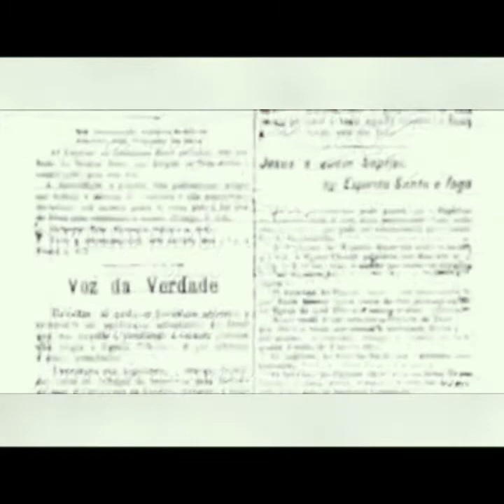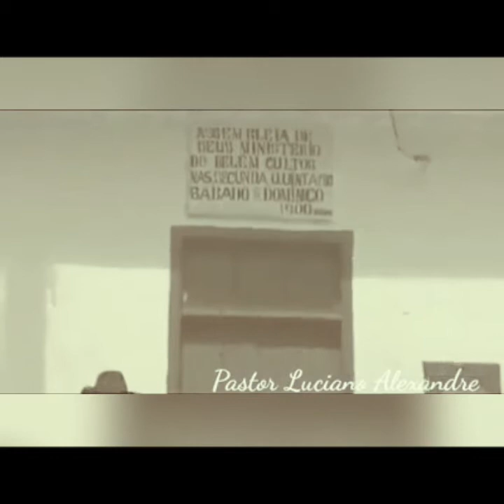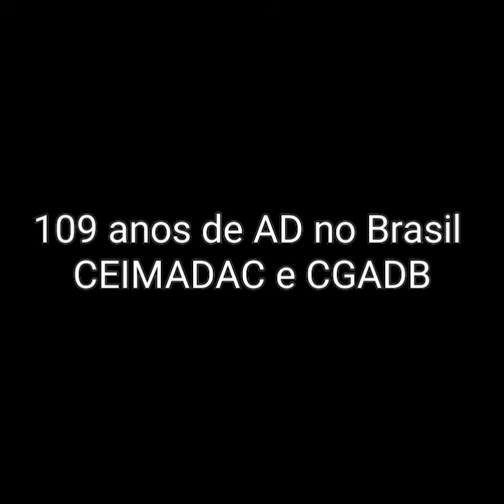Historia da Assembleia de Deus no Brasil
com Daniel Berg e Gunnar Vingren